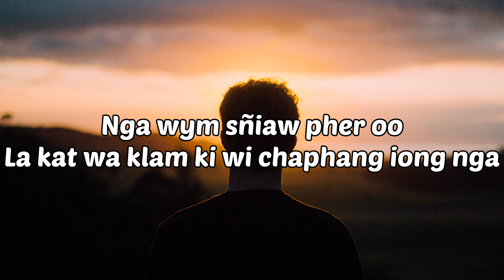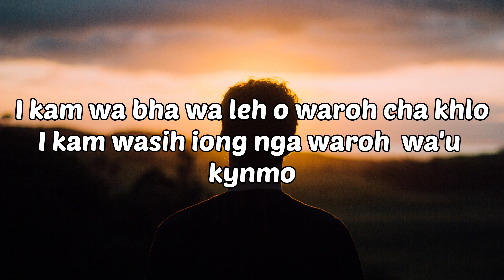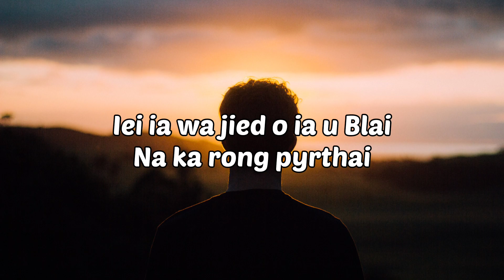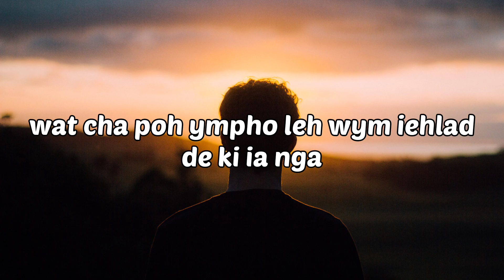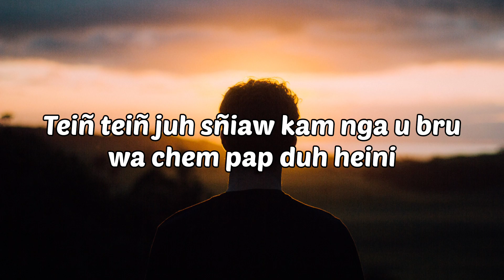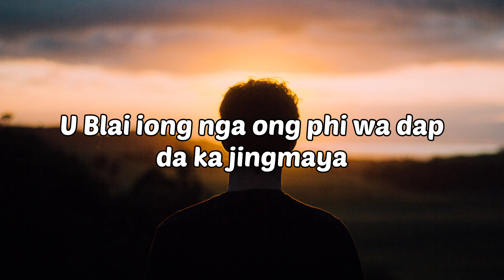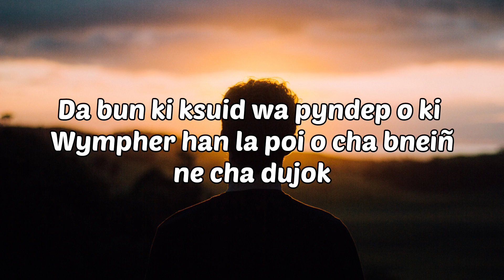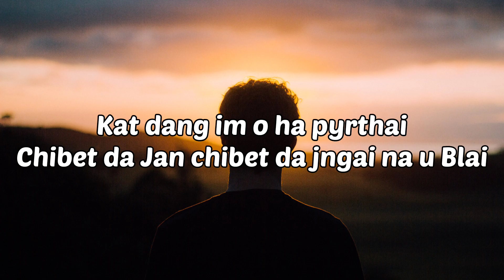Jingpynchoi [Lyrics] - Endo || Prod. by B4nshan Official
I hope you guys enjoyed the lyrics video

© I don't own the rights to the music used in this video, if you want to use it, contact the artist & If any artist or record label has an issue with this song and you want to remove it, just contact us at and we'll delete it immediately